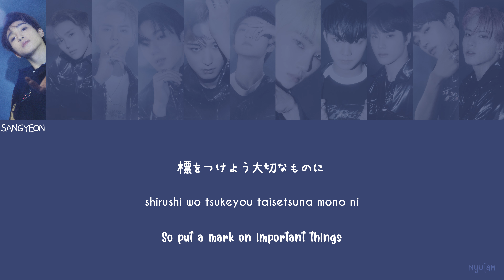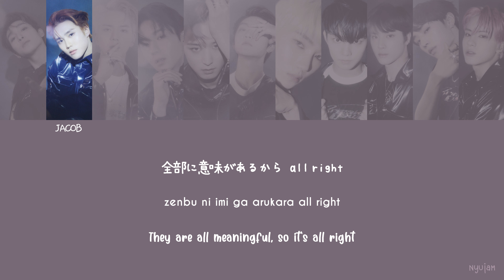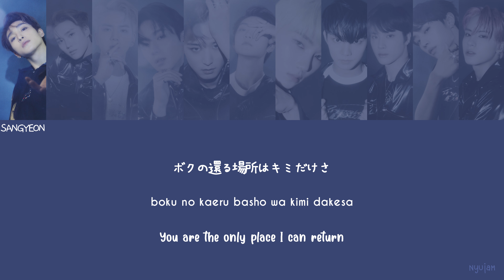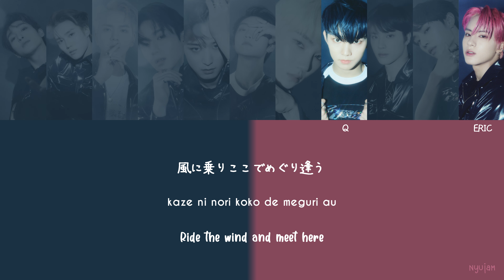THE BOYZ (ザボーイズ) - FLAG [Kan|Rom|Eng Lyrics] [POR]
In case anyone wants to help add subtitles in other languages let me know!

Kan: naver
Rom: nyujam
Eng: nyujam
Portuguese: nyujam

Japan Full Album 'BREAKING DAWN'

Pictures from: @jumilsric (twitter)

Let me know any mistakes you notice~

더보이즈
the boyz flag
the boyz flag lyrics
the boyz flag english
the boyz flag pt br letra legendado tradução
the boyz breaking dawn
the boyz lyrics
tbz lyrics